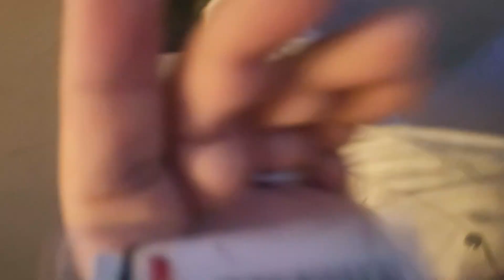August 28, 2023(1)